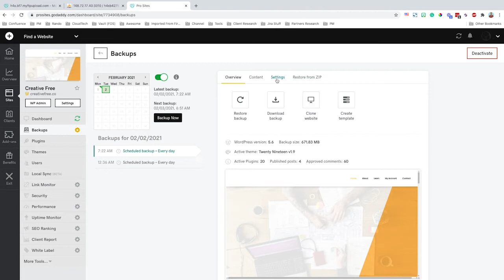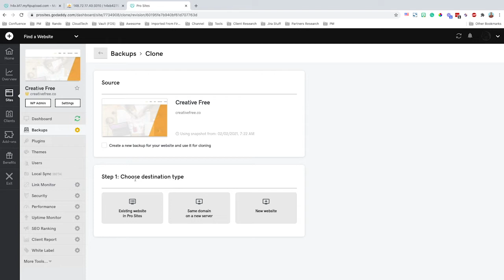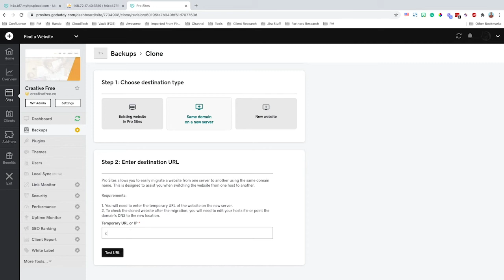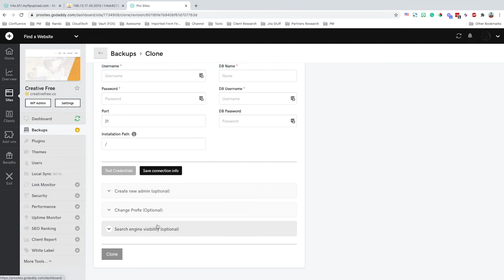How to migrate a website using GoDaddy Pro - Lesson 12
The clone feature inside of GoDaddy Pro is a premium feature. You either need to be hosting with GoDaddy to receive premium backups free or pay for the premium backups at $1.40 per month.

To start, navigate to the development website within GoDaddy Pro and then navigate to backups.

If it is your first time activating backups, you will need to wait for it to go through making the first backup on your website. If you already have a backup created, click clone website.

After you choose Clone Website, you’ll be presented with 3 options. Let’s cover each of these options.

Existing Website

You will use this option if you’ve built the client’s website using a temporary development domain and now need to migrate it to the live site.

After selecting this option, choose which website already added in GoDaddy Pro that you’ll be migrating to (the client’s main domain). You can create a new admin if necessary and modify SEO settings.

All that is needed now is to click clone. GoDaddy Pro does the rest and will show you a progress bar as it goes through the motions.

Same domain on a new server

Pro Sites allows you to easily migrate a website from one server to another using the same domain name. This is designed to assist you when switching the website from one host to another.

First, enter the temporary URL or the IP address of the destination server.

Then, you’ll be able to add in the FTP and database details needed to migrate the website over. Once all the information is entered, you can test credentials to see if there are any issues with the connection.

When you’re finished, click clone at the bottom to start the migration to the new server.

New Website

If the website you’re migrating to is not set up within your GoDaddy Pro account, that’s okay too! Choose new website and then enter in the site’s domain.

Click Clone when finished and then sit back while the migration is done for you.

GoDaddy Pro makes it easy to manage your clients, sites, and projects. This is just one of many features that helps you save time.